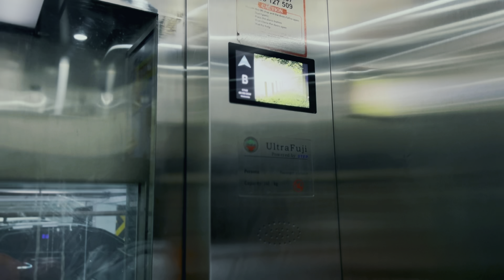A Crazy Day With a 5 MONTH OLD BABY and unexpected morning sickness ❤